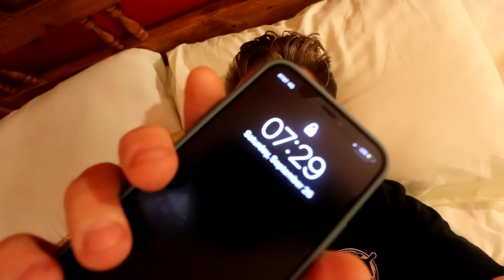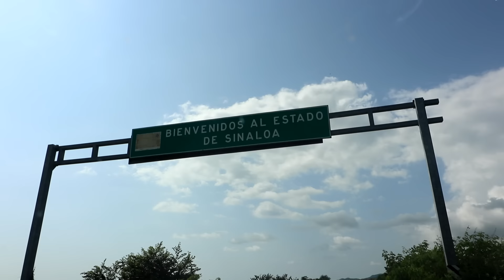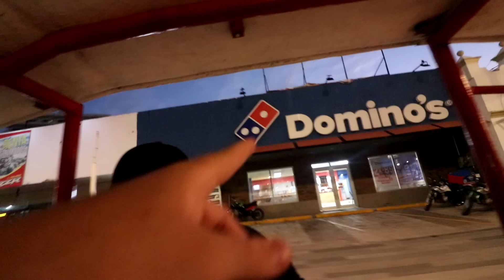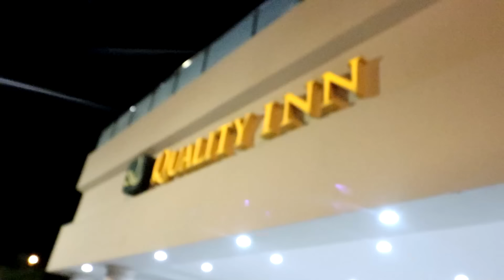Entering Sinaloa Cartel Country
Me, Bald and Bankrupt and Harald Baldr decided to go on a road trip to Culiacan the capital of Sinaloa, Mexico. Sinaloa is home to the largest drugs cartel in the world.

MY GEAR

18-55mm Lens
50mm Lens
24mm Lens
10-18mm Lens
Go Pro
360 Cam
Camera Bag